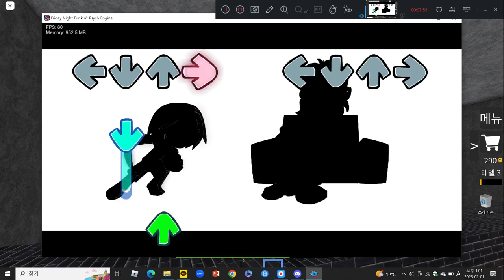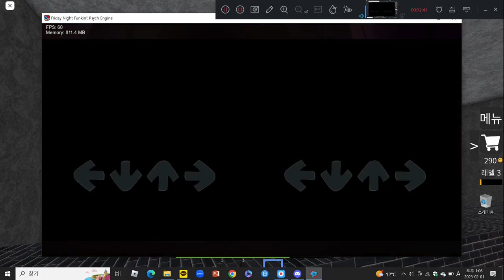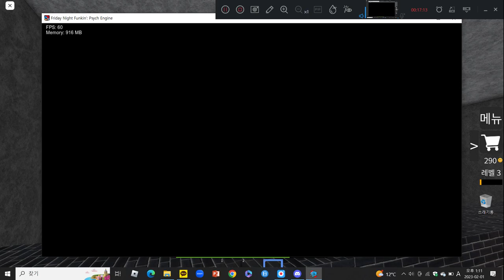fridaynightfunkin : VS Chara - Slots Take